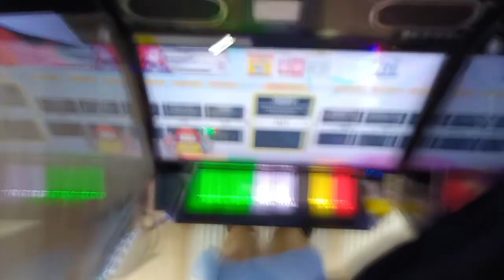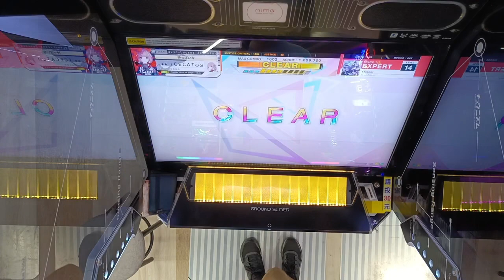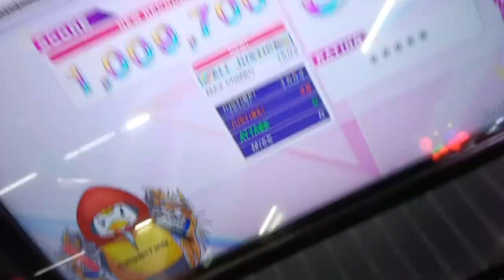［Chunithm] Makear (EXP 14) AJ(1009700)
三見而已，好欸
神曲神譜